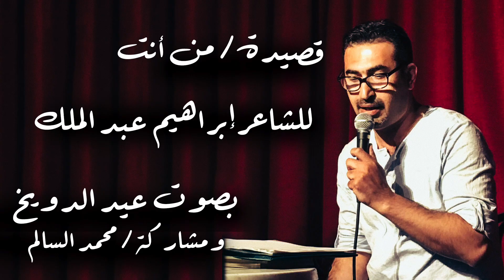من أنت - إبراهيم عبد الملك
قصيدة من أنت
للشاعر إبراهيم عبد الملك
بصوت الشاعرين: عيد الدويخ و محمد السالم